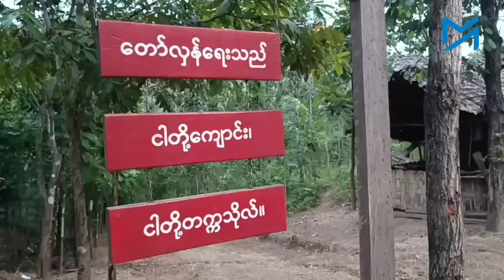စစ်အာဏာရှင်ကိုတော်လှန်နေတဲ့ ဟောလီးဝုဒ်ရုပ်ရှင်ထဲက မြန်မာသရုပ်ဆောင်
အသက် ၂၁နှစ်အရွယ် ဆယ်တန်းကျောင်းသားဘဝကတည်းက ၁၉၈၈ခုနှစ် အာဏာသိမ်းစစ်တပ်ကို  လက်နက်ကိုင်တော်လှန်ခဲ့တဲ့ ရဲဘော်မင်းဌေးဟာ နောက်ထပ် နှစ် ၃၀ကျော်အကြာမှာ ထပ်မံ ပေါ်ပေါက်လာတဲ့ စစ်အာဏာသိမ်းမှုကို ဆန့်ကျင်ရာမှာလည်း လူငယ်တွေနဲ့အတူ မြေပြင်မှာ ဆက်လက် တိုက်ပွဲဝင်နေပါတယ်။

လူငယ်ဘဝကနေ အသက် ၆၀နီးပါးအရွယ်အထိ စစ်အာဏာရှင်တော်လှန်ရေးမှာ ပုံစံမျိုးစုံနဲ့ ပါဝင်နေတဲ့ ရဲဘော်မင်းဌေးဟာ နာမည်ကျော် ဟောလီးဝုဒ်မင်းသား Sylvester Stallone နဲ့အတူ   Rambo 4 ရုပ်ရှင်မှာ မြန်မာစစ်တပ်ရဲ့ တပ်ရင်းမှူးတစ်ဦးအဖြစ် သရုပ်ဆောင်ခဲ့ဖူးပါတယ်။

ဒါ့အပြင် ဒေါ်အောင်ဆန်းစုကြည်အကြောင်း ရိုက်ကူးတဲ့ The Lady ဇာတ်ကားမှာလည်း မင်းသမီး မီရှဲယိုးနဲ့အတူ ရဲဘော်မင်းဌေး ပါဝင် သရုပ်ဆောင်ခဲ့ပါတယ်။ ၁၉၉၀ ပြည့်နှစ်ကာလတွေတုန်းက ဧရာဝတီတိုင်း၊ ဓနုဖြူမြို့ စည်းရုံးရေးခရီးစဉ်တစ်ခုမှာ ဒေါ်အောင်ဆန်းစုကြည်ကို ပစ်ခတ်ဖို့ စစ်သားတွေကို အမိန့်ပေးခဲ့တဲ့ ဗိုလ်ကြီးမြင့်ဦး အဖြစ် ရဲဘော်မင်းဌေးက ပါဝင် သရုပ်ဆောင်ခဲ့တာပါ။

ABSDF လို့ အတိုကောက် ခေါ်ကြတဲ့ မြန်မာနိုင်ငံလုံးဆိုင်ရာကျောင်းသားများ ဒီမိုကရက်တစ်တပ်ဦးရဲ့ စစ်ကြောင်းအမှတ် ၃ကို ရဲဘော်မင်းဌေး ဦးဆောင်ပြီး ယောနယ်(ဂန့်ဂေါခရိုင်)ထဲမှာ မင်းအောင်လှိုင်စစ်တပ်ကို တော်လှန်နေပါတယ်။

ရဲဘော်မင်းဌေးရဲ့ ဘဝတစ်စိတ်တစ်ပိုင်းကို ဒီရုပ်သံမှတ်တမ်းမှာ ဖော်ပြလိုက်ပါတယ်။